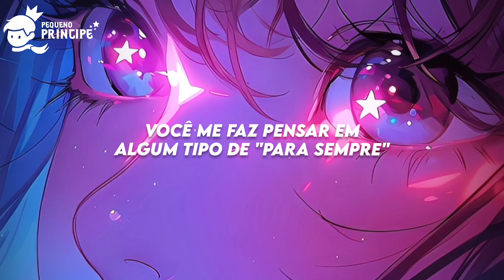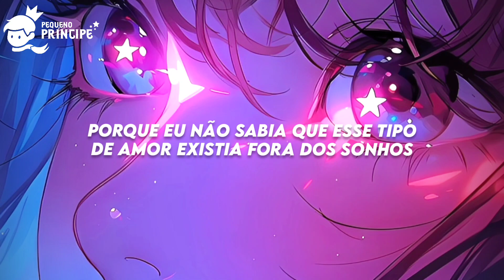ElSchacko - La La La [Tradução/Legendado]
🎤 Letra:

So many things I thought I understood before I met you
So many ways I laughed at love the way fools do
Cause I thought I was smarter, could avoid getting attached
But I didn't realize, you don't have to be chained by your past

You got me thinking about some kind of forever
Got my heart racing
My hands shaking
Got me feeling like

You make me feel like I'm losing my mind when you kiss me
Cause I didn't know this kind of love existed outside of dreams
And now you've got me feeling like, like